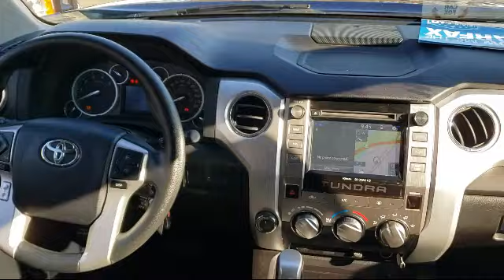2015 Toyota TUNDRA SR5 CrewMax Folsom Sacramento Roseville Elk Grove El Dorado Hills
2015 Toyota TUNDRA SR5 CrewMax Stock Number: STKXF41963 Vin:5TFDY5F11FX462932.
12755 Folsom Blvd.